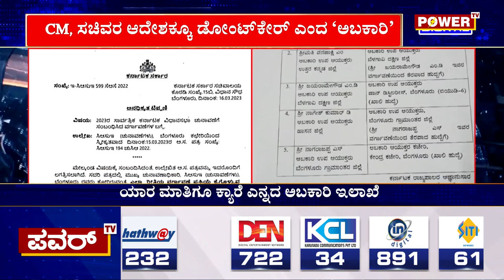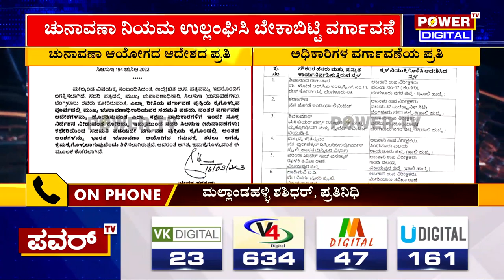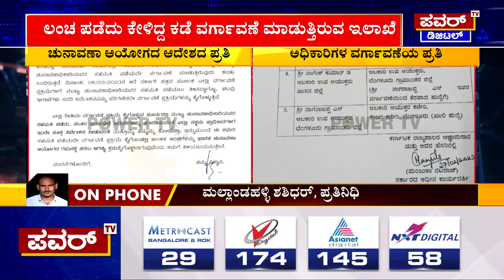ಸಿಎಂ, ಸಚಿವರ ಆದೇಶಕ್ಕೂ ಡೋಂಟ್​ಕೇರ್ ಎಂದ ಅಬಕಾರಿ ಇಲಾಖೆ | Power TV News